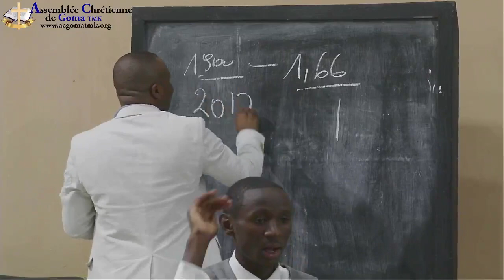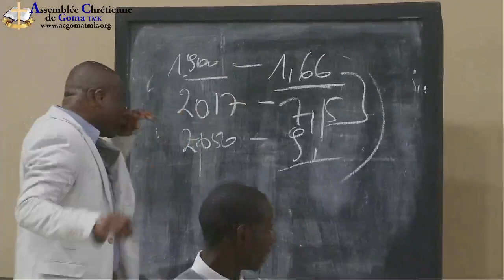2020 10 22 Frère Deo de Lubumbashi Assemblée chrétienne de Goma